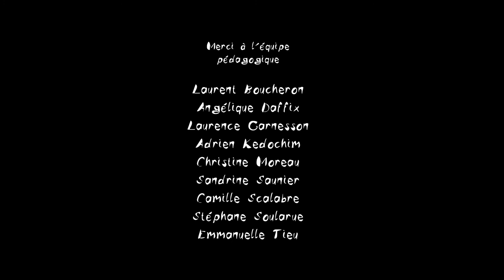La Bête - Carine Saint Picq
Film réalisé par Carine Saint Picq

Résumé: Une petite fille se perd dans une forêt à la recherche de ses moutons, quand soudain une ombre menace.